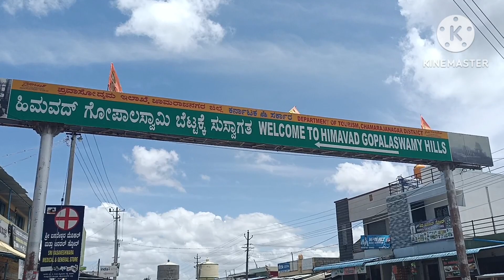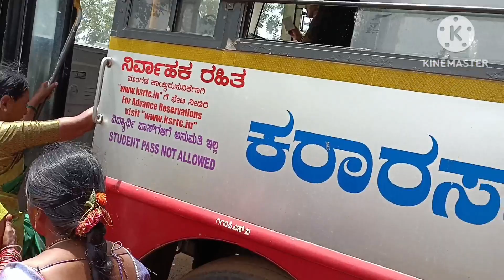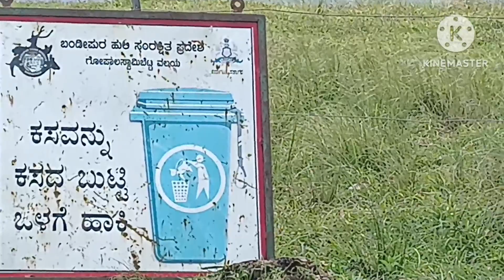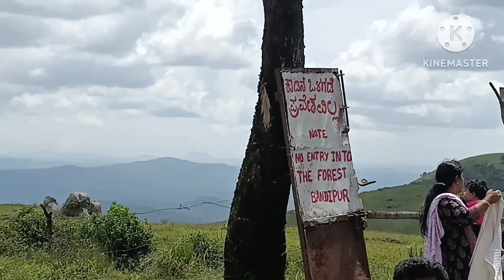Himavad Gopalaswamy Betta | Gundlupete | Bandipur Forest | Wayanad |SureshTraveloguer